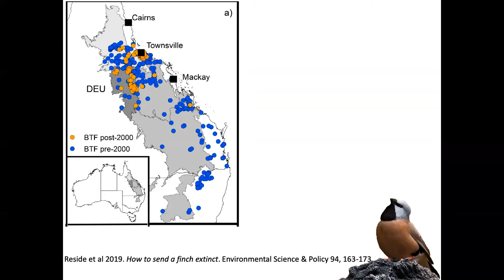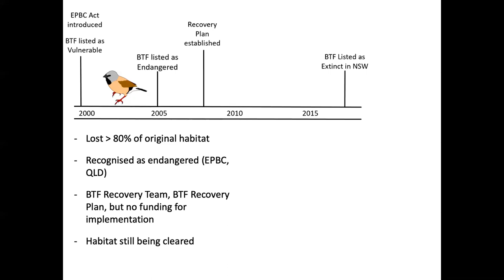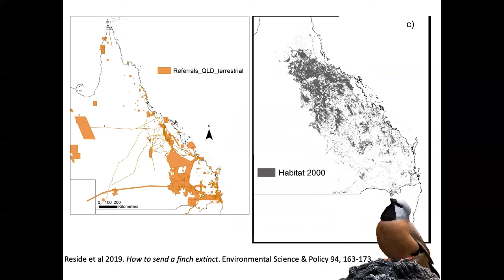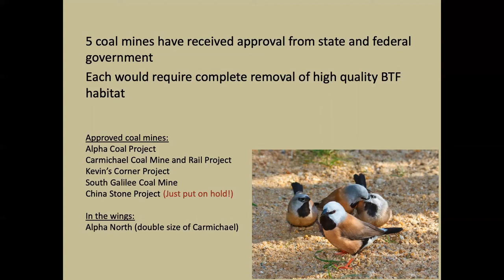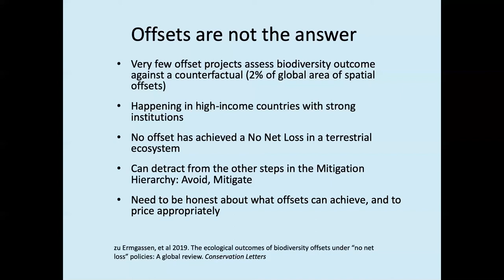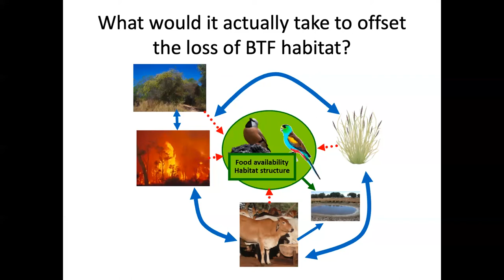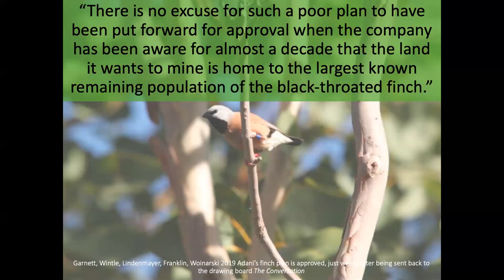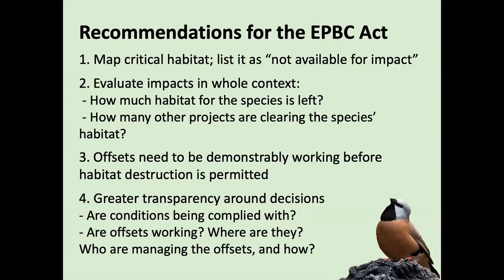EPBC Act Information Evening p3 - April Reside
Even before the devastating bushfires of this summer, Australia’s biodiversity was in a poor condition and has been in decline for decades. After 20 years in operation our national environmental law, the Environment Protection and Biodiversity Conservation Act 1999 (EPBC Act) has failed to reverse these trends.

The 20 year review of the EPBC Act, currently underway, is an opportunity to ask whether the Act is adequate to protect our unique biodiversity and the ecological processes upon which life depends.

On Thursday 20 February 2020, we hosted an informational evening on the EPBC Review. This is a recording of the event.

Hear from experts from the Environmental Defenders Office and the UQ Centre for Biodiversity and Conservation Science, reflecting on how well our laws are currently operating, what changes may be needed to protect our environmental values, and how we can best engage with this review to ensure it leads to meaningful changes.